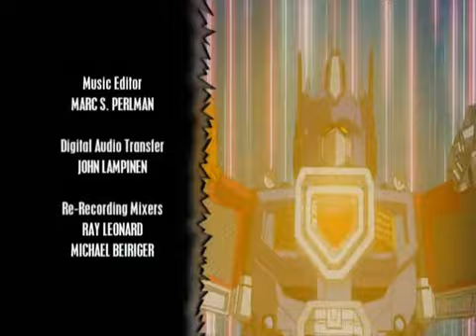Transformers Energon E37 The Power Of Unicron